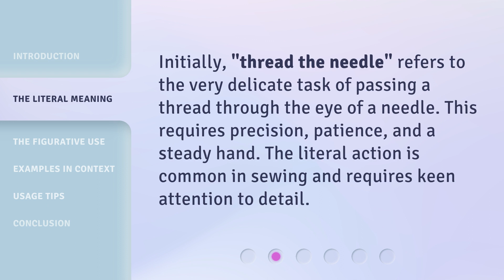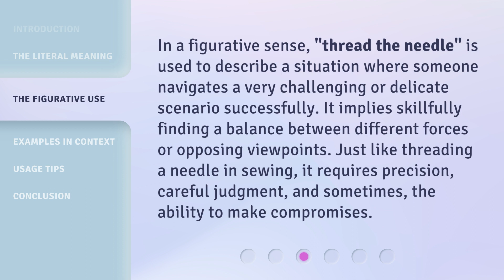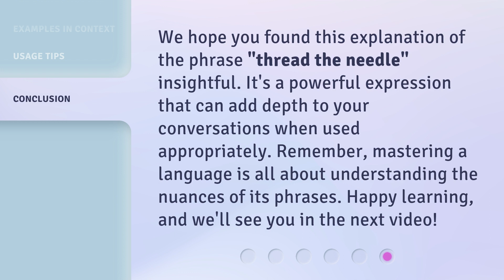Threading the Needle: Mastering this English Phrase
00:00 • Introduction - Threading the Needle: Mastering this English Phrase
00:29 • The Literal Meaning
00:49 • The Figurative Use
01:17 • Examples in Context
01:50 • Usage Tips